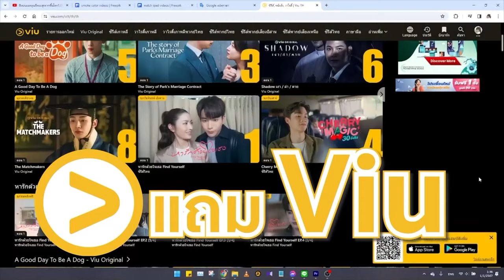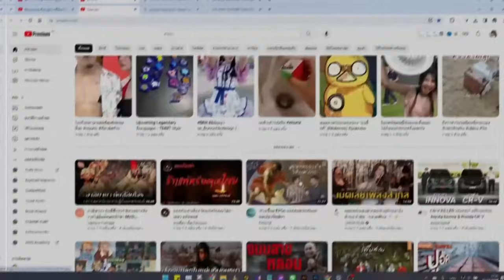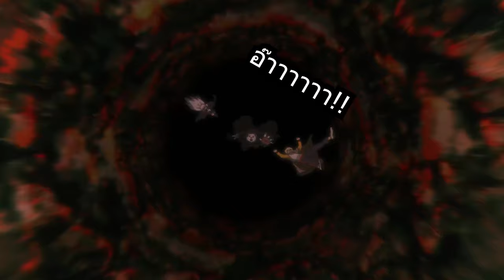สปอยอนิเมะ | ปฐมบทมนตรา ตําราพลิกโลก ตอนที่ 1-12 👾🔥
⚡ ชื่อเรื่อง ::  ปฐมบทมนตรา ตําราพลิกโลก

00:00 เปิดคลิป
00:31 Youtube Premium
01:21 ตอนที่ 1-12